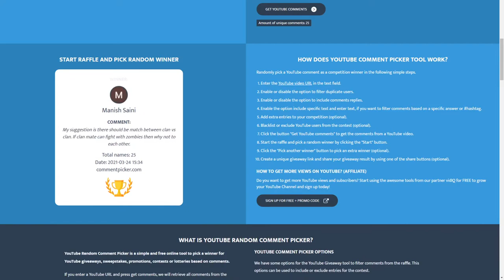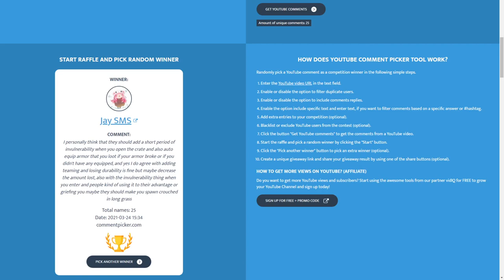GIVEAWAY WINNERS | 24H TO RESPOND